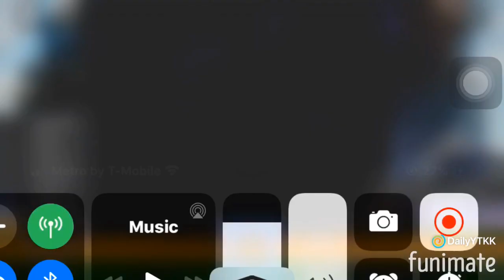Part 2 coming tmr